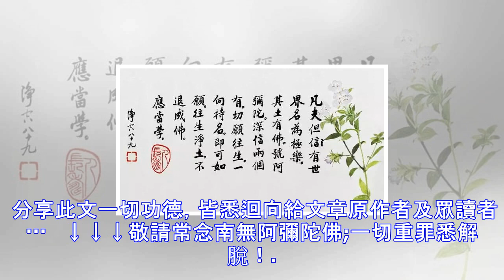《無量壽經》太難得了！大家要多讀，你才真正能悟入！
輕鬆學大經 第6集 | 歸心凈土（簡體）  佛是什麼？ 佛是究竟圓滿覺悟的人，稱為佛陀。什麼人究竟圓滿覺悟了？念佛的人。真正念佛的人，聲聲佛號都是作佛。是心，這個心是真心，不是妄心。真心就是佛，妄心是九法界。真心是自性，自性是本覺。這個覺，對於十方三世，過去、未來，沒有一樣不知道，沒有一樣不明了。  佛在哪裡？ 一切眾生本來是佛，只是眾生迷了，把事實真相迷了，而事實真相就在眼前。眼前一念信願持名，這就是是心在作佛。  我們如何作佛？ 這句佛號在心裡頭念念相續，沒有迷失，沒有間斷，這就是在作佛。  我們平常知道，一念，動一個善念，作三善道；一念是惡，惡念，那是在做三惡道。起心動念是在做，做什麼完...
源: pixpo